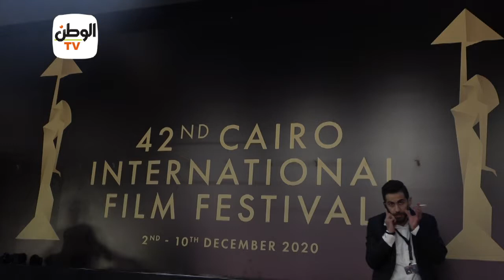تارا عماد بفستان مثيرعلى ريد كاربت ثاني أيام القاهرة السينمائي